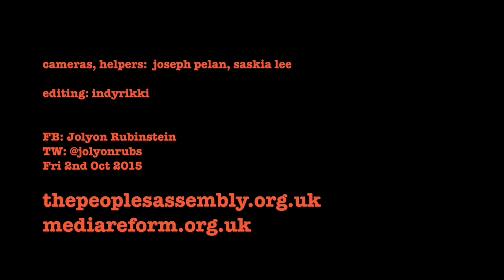Jolyon Rubinstein embeds with the hippies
On the 5th October 2015 Jolyon Rubinstein embedded himself deep in enemy territory, dealing with poor people, hippies and even some disabled people.

Wit this report from the frontline our intrepid reporter brings you the news no one else dare.